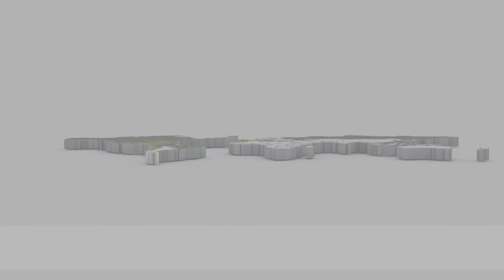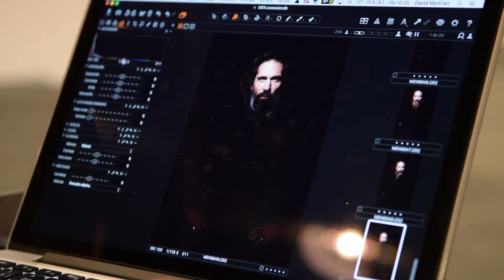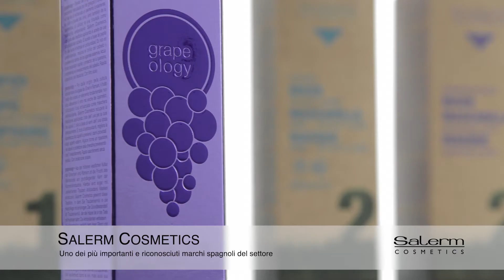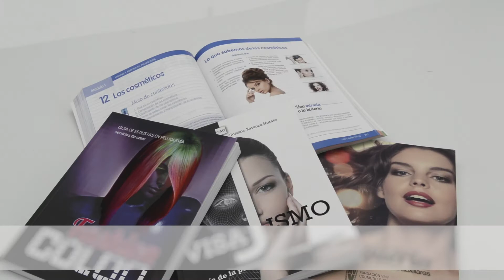Seguimos creciendo contigo | VMV Cosmetic Group (italiano)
VMV Cosmetic Group es una compañía familiar española líder en la creación, producción y distribución de productos cosméticos. El grupo también cuenta con divisiones de mobiliario y aparatos de peluquería, pelucas y extensiones, fabricación de moldes, inyección de botellas, tapones, así como una división dedicada a los aerosoles.